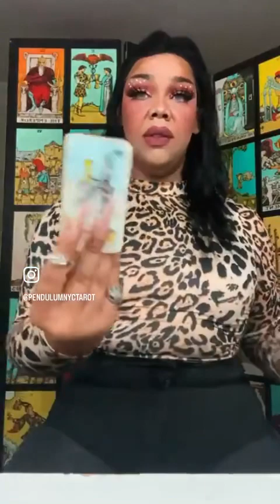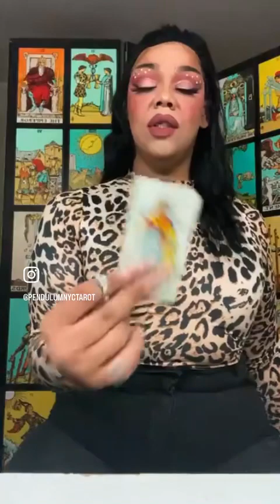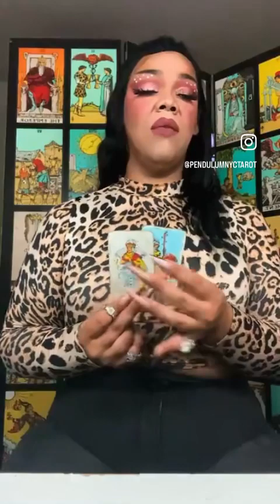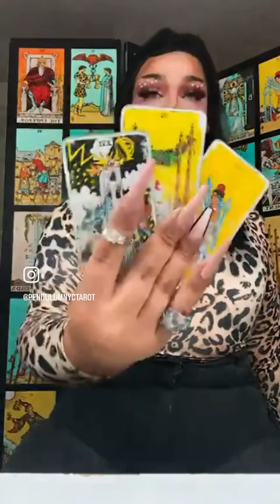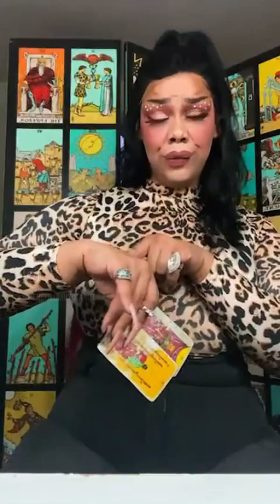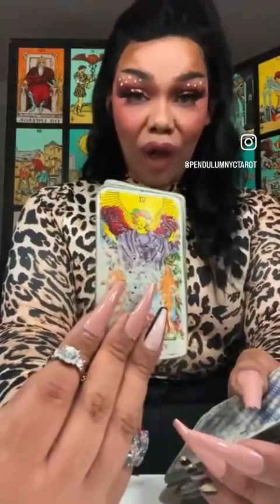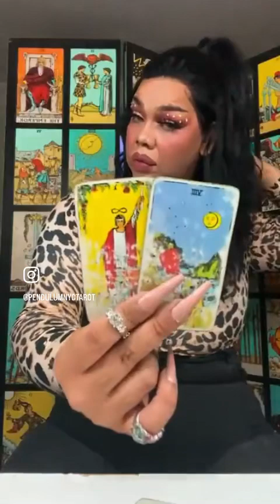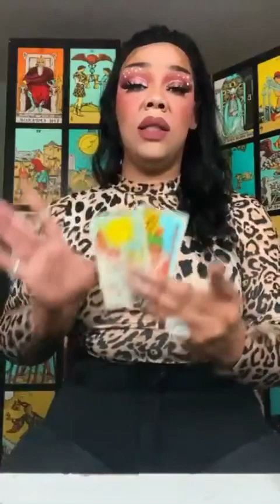tarotreader tarotreading lgtbq scorpio scorpioseason